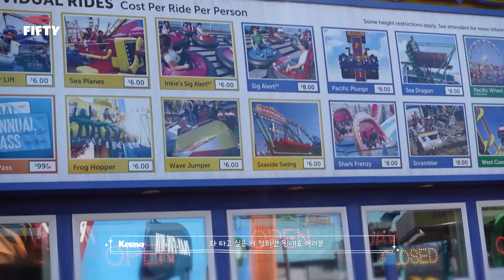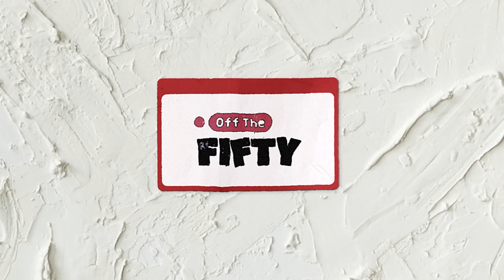[Off The FIFTY] 해외 출장은 처음이라..✈️✨ㅣ KEENA VLOG